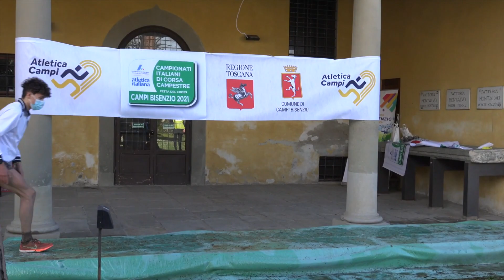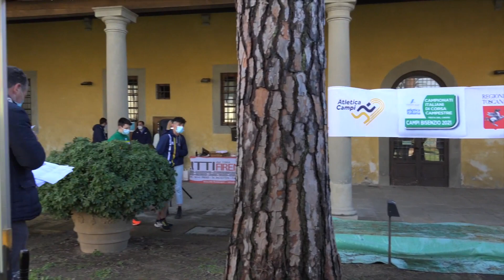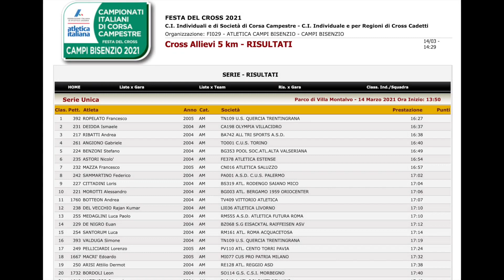Nicolò Astori - 5 km cross - Campi Bisenzio 14/03/2021 Festa del Cross 2021 - Gara e premiazione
La gara di 5 km valida per la categoria Allievi Maschili corsa in occasione dei Campionati Italiani di Cross 2021 presso il Parco di Villa Montalvo a Campi Bisenzio (Firenze) il 14 Marzo 2021 ripresa dalla camera tifosi.
In gara Nicolò Astori, al secondo anno nella categoria Allievi.
La gara parte con ritmi subito alti, sotto una pioggia a tratti torrenziale e su un percorso molto fangoso, ma Nicolò rimane nel gruppo di testa, resistendo ai continui attacchi e cambi di ritmo degli avversari.
Al termine della gara di 5 km il mezzofondista ferrarese si classifica al sesto posto (il podio è previsto per i primi 8), conquistando la medaglia di bronzo.